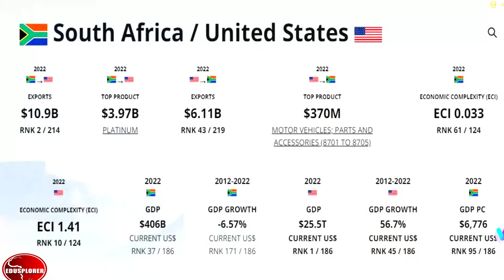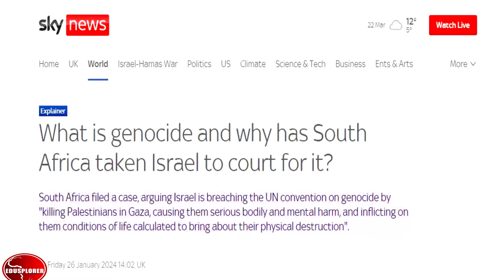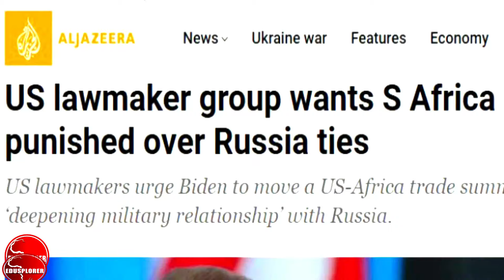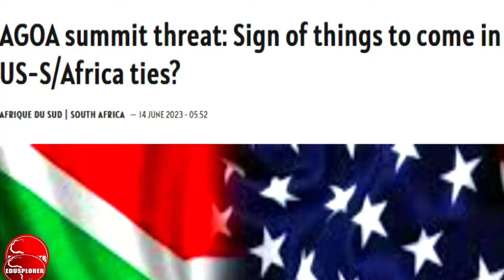HOW SOUTH AFRICA UNITED STATES RELATIONS HIT ROCK BOTTON IN 2023 In Trade Investments. AFCFTA AGOA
The united states of America and South Africa with cities like Durban South Africa is the largest advanced economy in Africa, South Africa is Africa second largest economy Africa Nigeria, Egypt Cairo, Tanzania Dar es Salaam, Zambia, Morocco Rabat and Kenya Nairobi including Ghana Accra. South Africa and united states of America economic and bilateral trade and investments in worth billions of American dollars. South Africa foreign minister Naledi Pando is visiting Washington for bilateral talks with US secretary of states Anthony Blinken as reported by news media like Aljazeera English news, PBS news America, Foxs news America, SABC news, Alajzeera news America, Africa news, South Africa news, France 24 news, Kenya news, NBC news America and BBC news and CNN breaking news. Trade between united states and South Africa reached over $25 billion dollars in 2023 in imports and exports. The African growth and opportunity act AGOA that allows countries sub of the Sahara to exports and services to the American market and the African continental free trade area AFCFTA has also help south Africa and other African countries like Algeria Algiers. US south Africa relations has reached a peak after Russia and Ukraine conflict under Russia president Vladimir Putin who won Russia elections and Ukraine attempting to defencd its country under Vlodimir Zelensky.

Cairo: Pyramids Viewpoints Tour
From Cairo: Dinner Cruise on the Nile River
From Victoria Falls: Livingstone Island Tour & Devil’s Pools
Marrakech: Half-Day Desert Quad & Dromedary Tour
From Fez: Day Tour to the Blue Town of Chefchaouen
From Nairobi: 2-Day Tour of Lakes Nakuru and Naivasha
Nairobi: Hell’s Gate National Park Full-Day Adventure
Mount Kilimanjaro: 7-Day Trek
5 Day Experience of the Primates in Uganda

Cape Town
Kruger National Park
Knysna
Stellenbosch
Soweto
Durban
Bloemfontein
Blyde River Canyon
Johannesburg
Kimberley
East London
Oudtshoorn
Pietermaritzburg
Pretoria
Port Elizabeth

Central Park
National 9/11 Memorial and Museum
The Museum of Modern Art (MoMA)
Rockefeller Center
Brooklyn Bridge
Broadway
One World Trade Center Observatory
High Line
Staten Island Ferry
Times Square
5.5-Hour New York City Tour
Guggenheim Museum
New York Public Library
Bryant Park
The Met Cloisters
Ellis Island National Museum of Immigration
Fifth Avenue
Metropolitan Opera House
Tenement Museum
Brooklyn Heights
Coney Island
Intrepid Sea, Air & Space Museum
Prospect Park
Battery Park
Greenwich Village
Whitney Museum of American Art
Flatiron Building
Union Square
Frick Collection
New York City Helicopter Tour
SoHo
Chelsea
United Nations Headquarters
Cooper-Hewitt, Smithsonian Design Museum
Brooklyn Bridge Park
Morningside Heights
New York Botanical Garden
Chrysler Building
Yankee Stadium